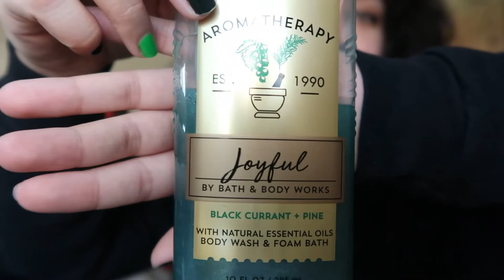What I Got For Christmas 2019 !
HAPPY NEW YEAR MY LIL DEVILS! AND THANK YOU FOR AN AMAZING YEAR !!